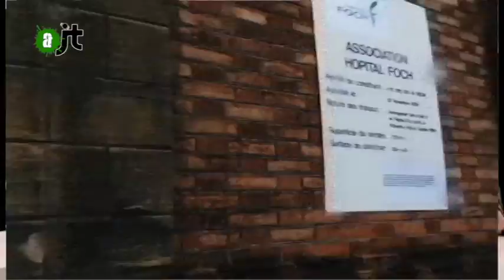Fondation Foch: Où sont passés les 25 millions d'euros ? - Reportage AlterJT 16/02/15 - 15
L'hôpital Foch à Suresnes manque de moyens, alors que la Fondation Foch leur doit des millions d'euros…